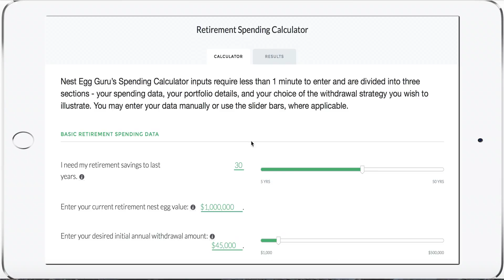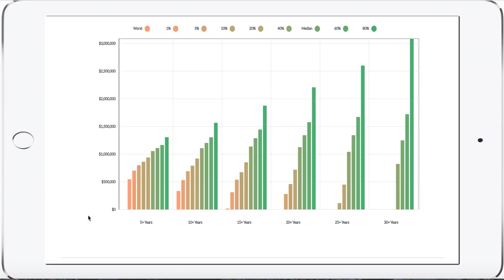Spending Calculator iPad Demo